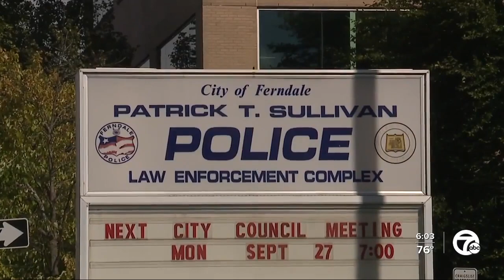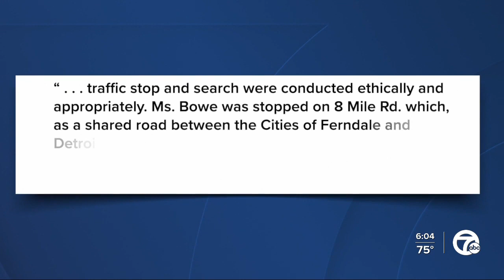Woman files complaint over hijab removal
A Muslim woman has filed a complaint against the Ferndale Police Department after she was required to remove her hijab for a booking photo.